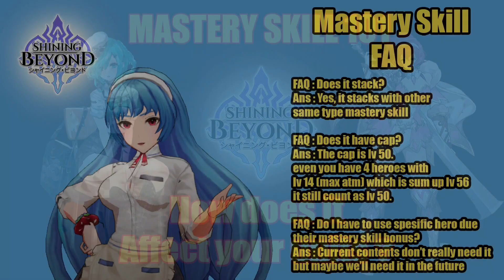Shining Beyond - Mastery Skill 101 and How does it affect your units DEMO Gameplay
Hello guys!
I'm back with Shining Beyond 101
Now It's about Mastery Skill
does stack?
does it have cap?
will it be useful?
You decide after watching this video.

Timestamp
00:50 Artemis Solo Output
02:20 Artemis Feat Freya Output
03:40 Artemis with Freya and Jake Output
04:30 Artemis Damage Summary
04:43 Instance Mastery Skill Hero List
05:24 Mob Type Mastery Skill Hero List

Cheers
AlbertLin